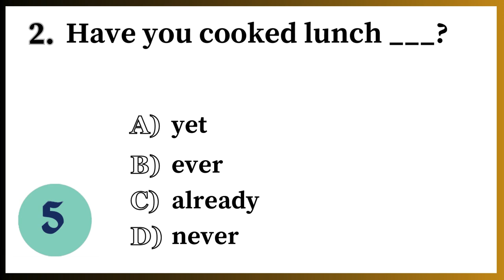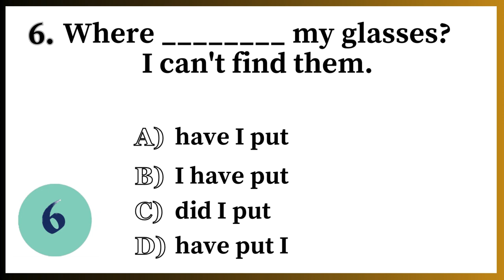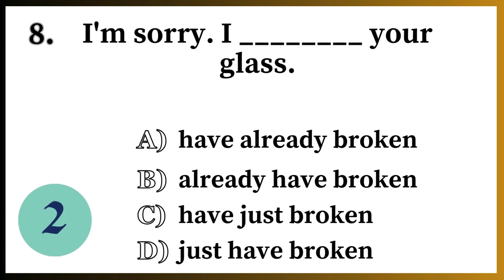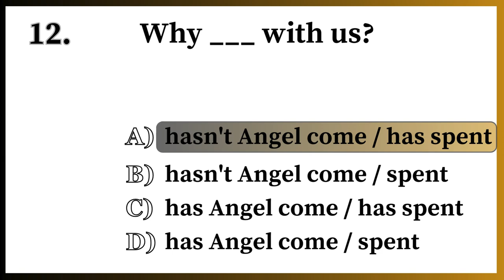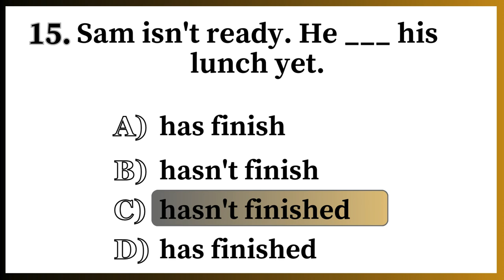Ultimate Grammar Challenge: Can You Pass This Quiz?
Think you're a grammar guru? Test your skills with our ultimate grammar quiz! From tricky tenses to confusing commas, this quiz covers it all. Whether you're a student, a writer, or just someone who loves language, this video is perfect for you. Let's see how well you know your grammar rules!"